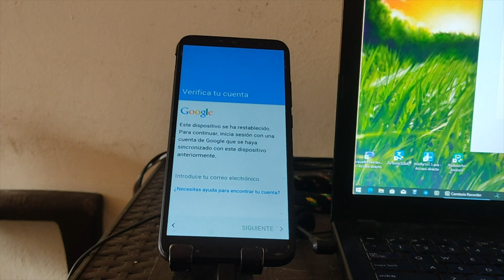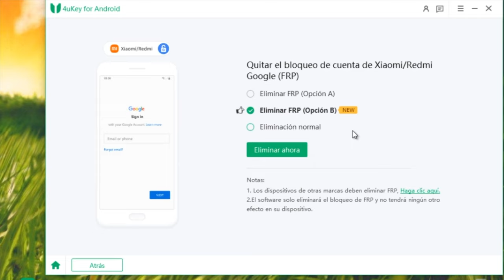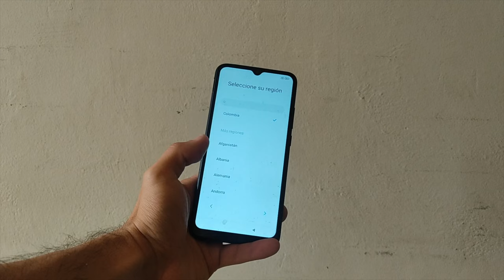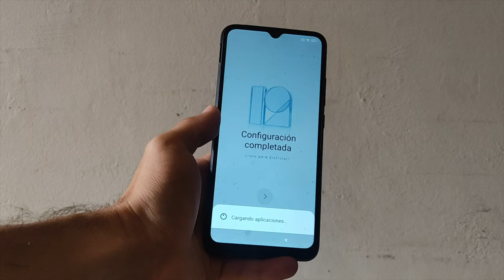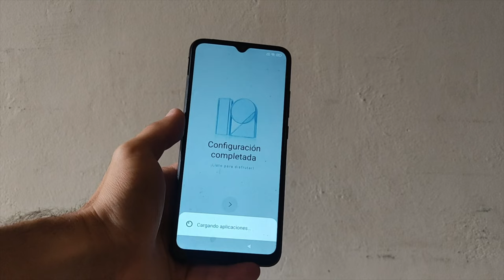2024｜Cómo eliminar cuenta de Google/FRP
Tenorshare 4uKey para Android: eliminación de la pantalla de bloqueo de Android y solución de omisión de FRP

⏰Capítulos:
00:00 Introducción y vista previa
02:15 Eliminar cuenta de Google

📃 Artículo relacionado: Cómo quitar una cuenta de Google de un dispositivo Samsung